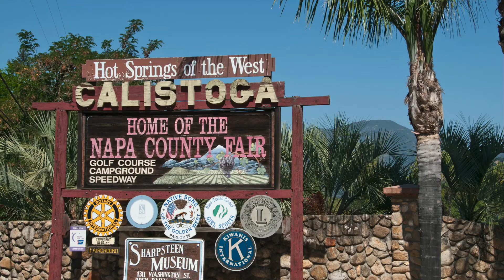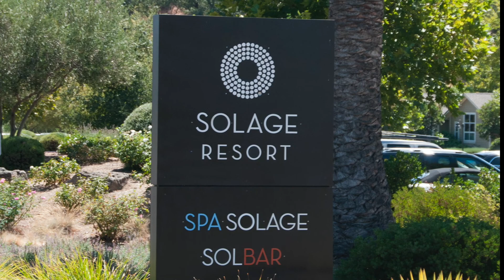W Myrtle Street ~ Calistoga Lot for Sale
CalistogaDreaming.com
Magical oasis in the heart of downtown Calistoga. A very special setting on an approx. 59' by 242' foot lot waiting for you to create your dream getaway in Wine Country. Relax and rejuvenate at one of the world famous geothermal hot springs, take in the outdoor activities, enjoy wine, food and the stunning vistas. The rich history of Calistoga with the first American settlers that arrived in the 1840's. Come and explore, you will want to call this town HOME!